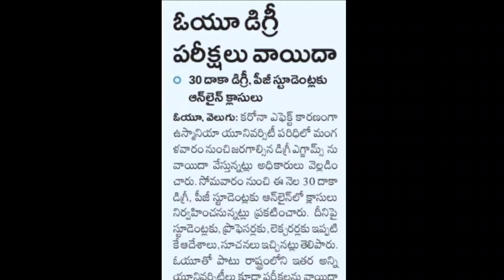Big Breaking:-Ts అన్ని పరీక్షలు వాయిదా/All exams cancelled in telangana